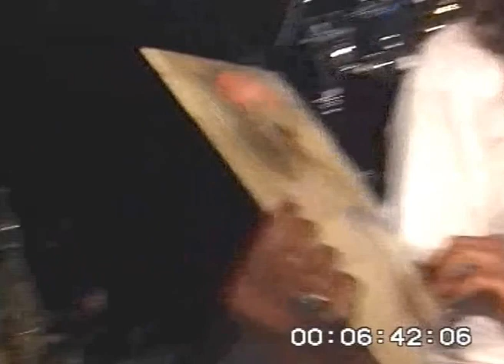Leo Sayer behind the scenes Sydney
Where are they now? Leo Sayer - Souths Sydney Juniors 2008

He may have been one of the very last people to speak with the king of rock and roll Elvis Presley, after the King invited Sayer to a stay over at his Graceland's home back in April of 1977.

Overwhelmed with joy, packing his bags, the always energetic Sayer was soon brought to reality when he heard the grave news over the radio that the king was dead on arrival at hospital the very day Sayer was meant to sleep over.

But not much seems to really slow down this 70’s chart topping pop star, becoming an Australian Citizen in 2009.

With his music standing the test of time with younger generations catching on, It’s behind the scenes that Sayer’s charm and youthful energy really makes everyone happy/